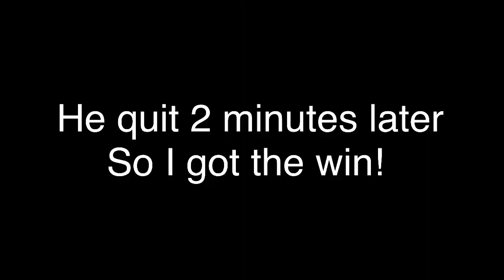STRUGGLING TO WIN : 25 days of Whipmas - Road to glory episode 11| PES 2021 Mobile